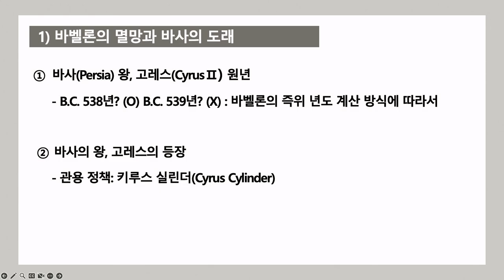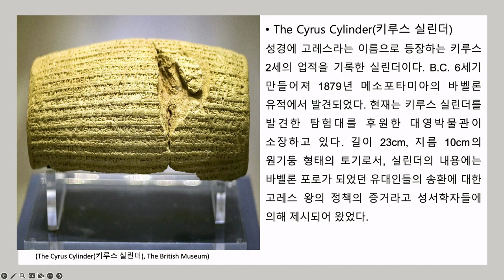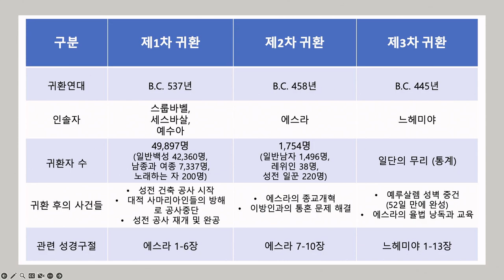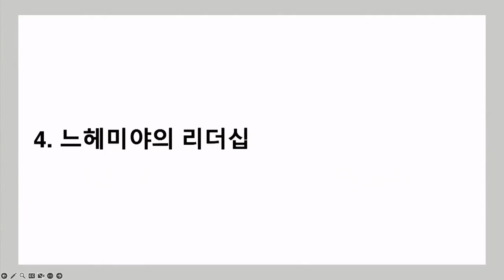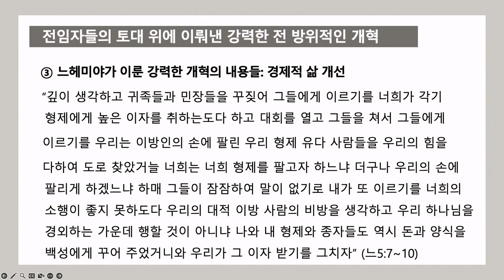[소망교회] 화요조찬성경공부 / 14강 스룹바벨과 에스라, 느헤미야 / 김경진 목사 / 20230613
2023년 상반기 화요조찬성경공부
이스라엘의 왕들에게 배우는 리더십

제14강 스룹바벨과 에스라, 느헤미야(스 1~10장, 느 1~13장)
김경진 목사